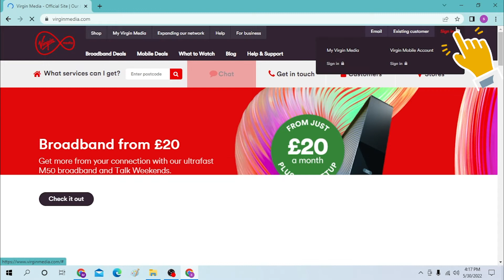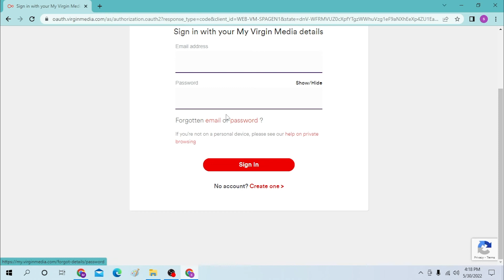Login Virgin Media Account: Virgin Media Sign In- Welcome to the world of Virgin Media